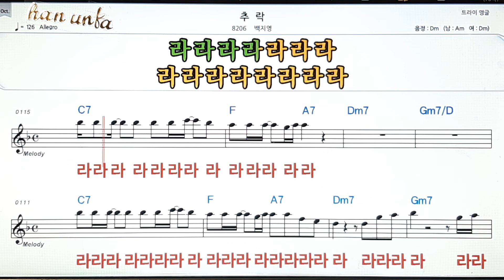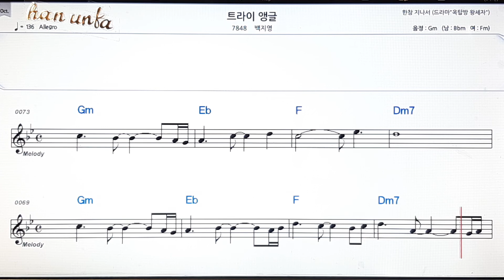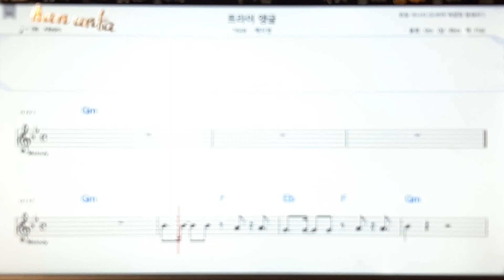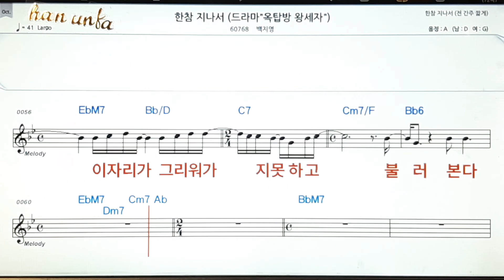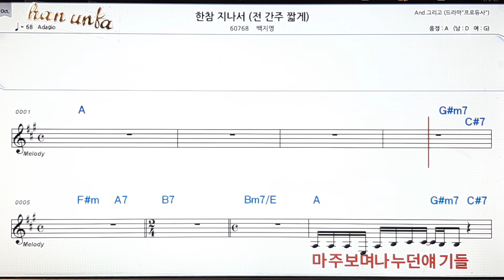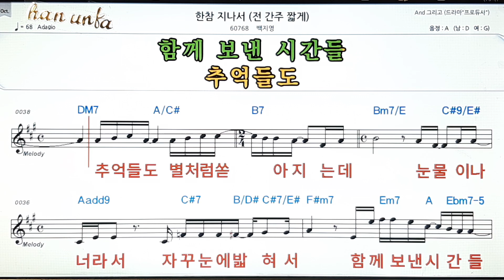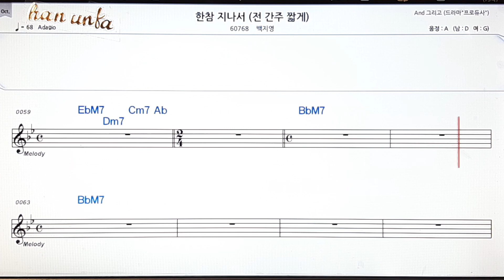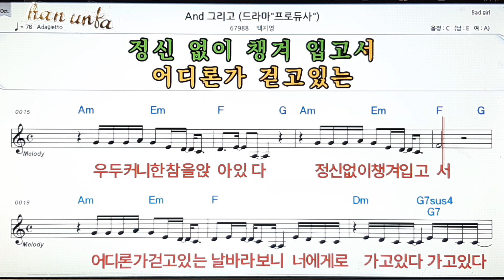추락*트라이 앵글*한참 지나서/and 그리고/백지영👍노래 반주, 코드 악보,가라오케💋Karaoke*Sheet Music*Chord*MR